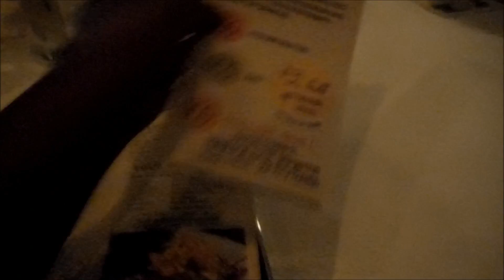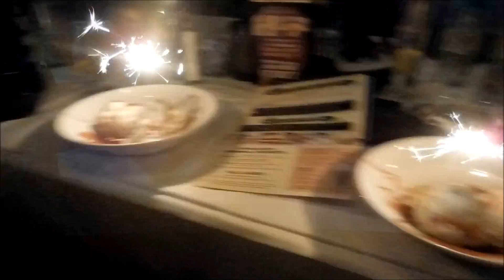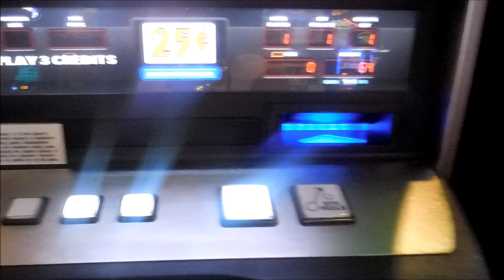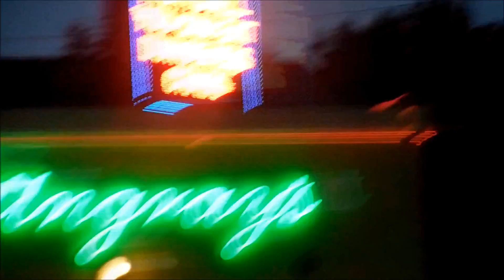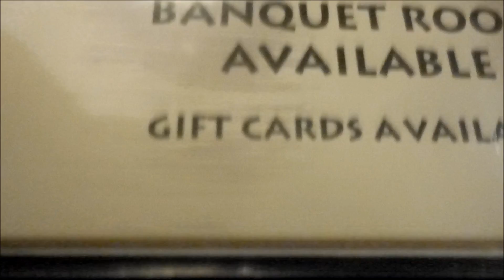Vlog: 21st Birthday, Ring Ceremony, Master's Degree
Hey guys !! I'm sorry that this vlog is extremely late but here it is. These two weeks we turned 21. Then we went to my cousin's ring night ceremony. On Saturday Apr. 30th we celebrated our birthday at Copeland's and then we went to Harrah's Casino. The next Saturday May 4th, my sister graduated from college with her Master's in social work .. so we went to that and after we ate at StringRay's. So yeah, that was our last two weeks in a nutshell.